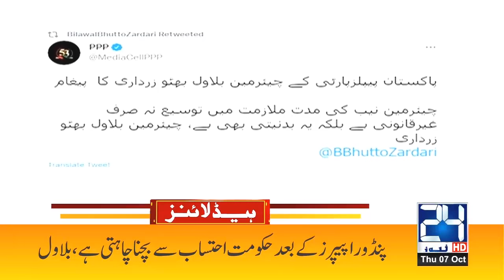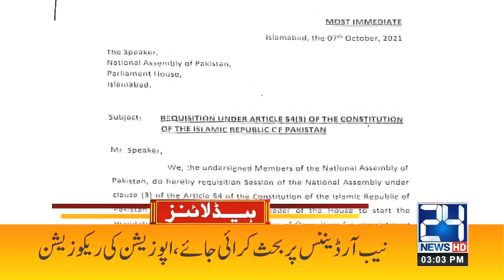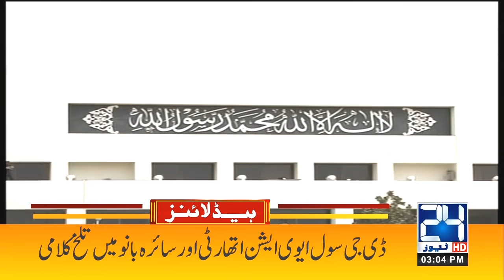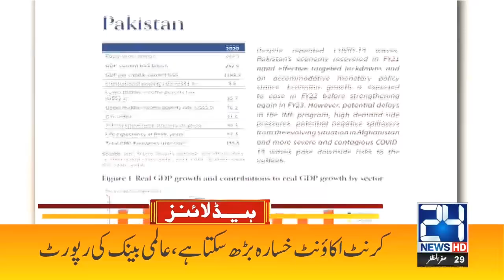WATCH NOW! Airport Par Hamla, Pak Army Take Control | 3pm News Headlines | 7 Oct 2021 | 24 News HD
24 News HD is one of the leading news channels of Pakistan bringing you the latest current affairs from Pakistan and around the world.  Live National Assembly and Senate Session.